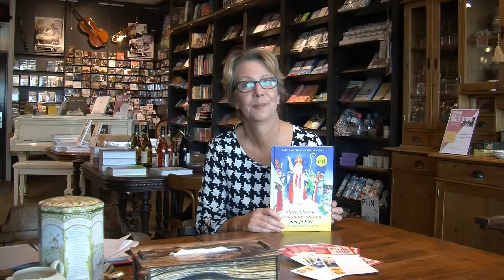Week 48- Agenda 27 november t/m 3 december 2014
TV-uitzendavond bij BO - de Bollenstreek Omroep - 26 november 2014